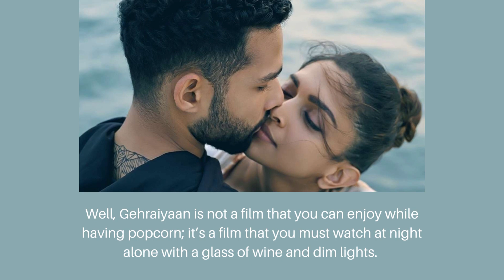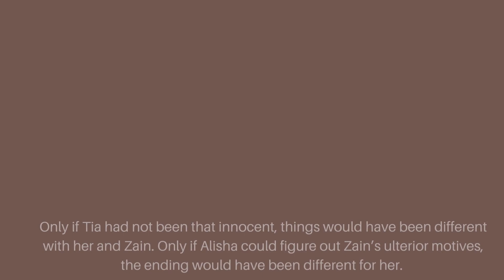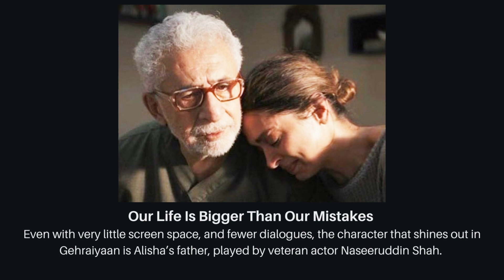Dig Deeper Into Gehraiyaan’s Flawed Characters And You’ll Find Love And Life Lessons!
Ever since Gehraiyaan was released on Amazon Prime Video, the movie has been the talk of the town. Everyone is talking about Shakun Batra’s flawed and messed up characters – Alisha Khanna (DeepikaPadukone), Karan Arora (DhairyaKarwa), Tia Khanna (AnanyaPanday), and Zain Siddiqui (SiddhantChaturvedi).